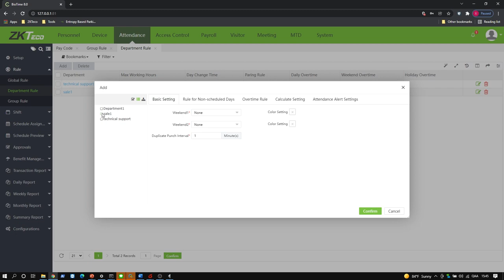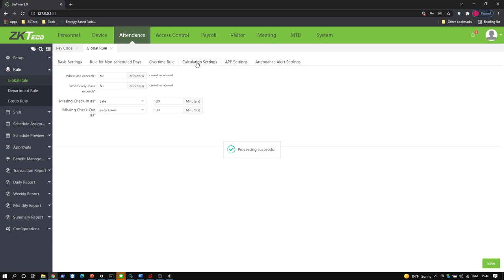ZKTeco BioTime Tutorial – Rule Settings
ZKBio Time is a powerful web-based time and attendance management software that provides a stable connection to ZKTeco’s standalone push communication devices with Ethernet/Wi-Fi/GPRS/3G/4G and working as a private cloud to offer employee self-service by mobile application and web browser.

*We are using ZKBio Time ver. 8.0.5 for the video demonstration